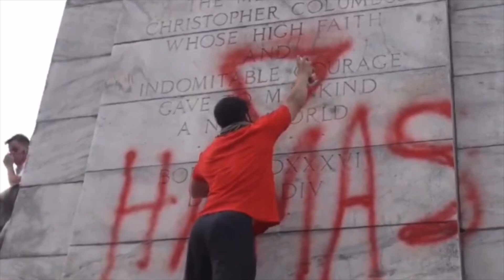HAMAS IS COMING.